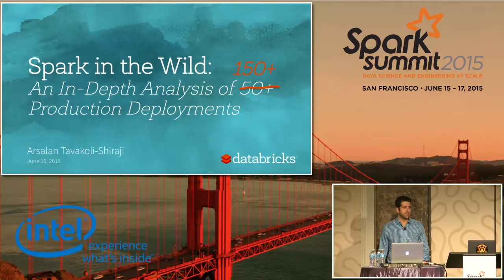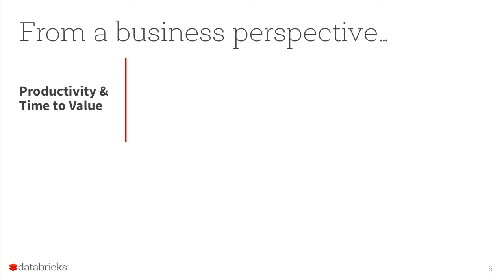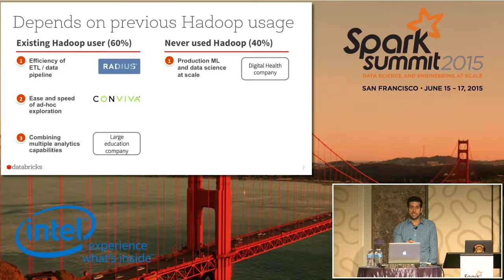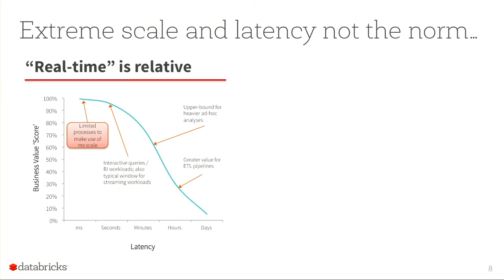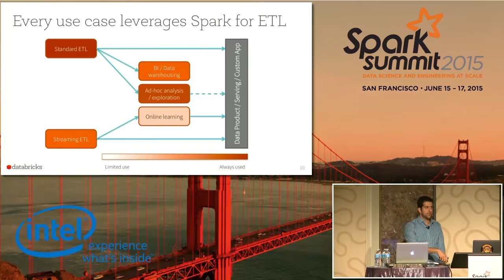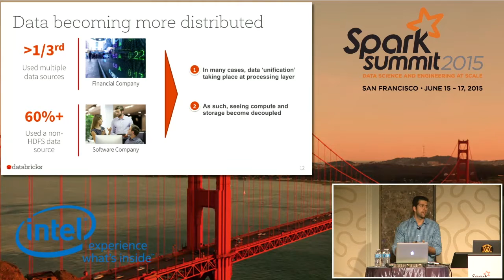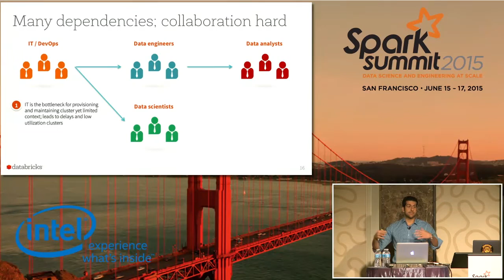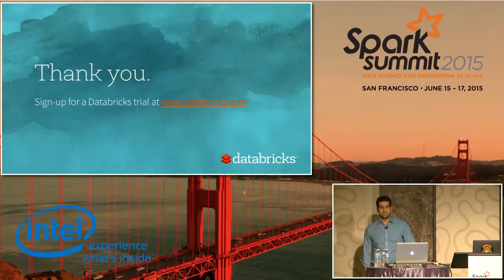Spark in the Wild An In Depth Analysis of 50+ Production... - Arsalan Tavakoli-Shiraji (Databricks)